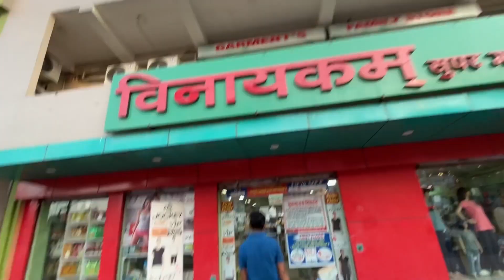Finally Exam Khatam Tension Khatam 😁 । 10th Exam Bye Bye 🤗😍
Finally Exam Khatam Ho Gaye 😁 । Subscriber Milne aaye Mp se 😯 । Daily Vlog

10th Board Exam Khatam Ho Gayi . Students ki khushi ka koi thikana nahi hai ab.

bachhein Ab tension Free Hue.

   CHANDRAVANSHI TOURS & TRAVELS
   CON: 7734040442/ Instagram